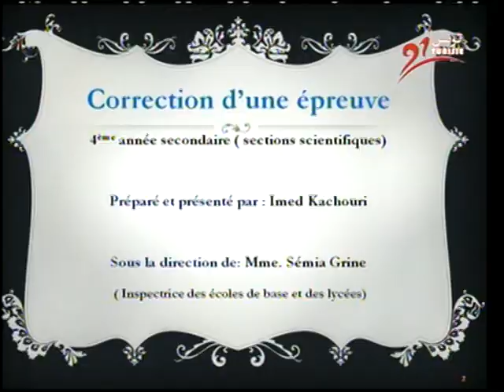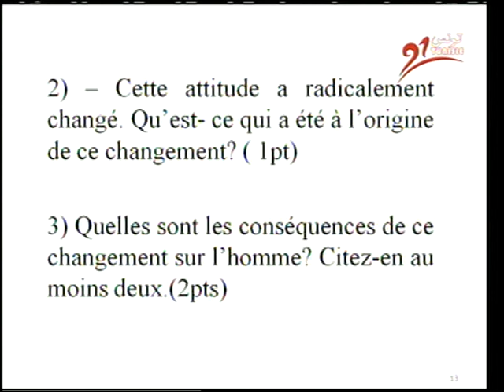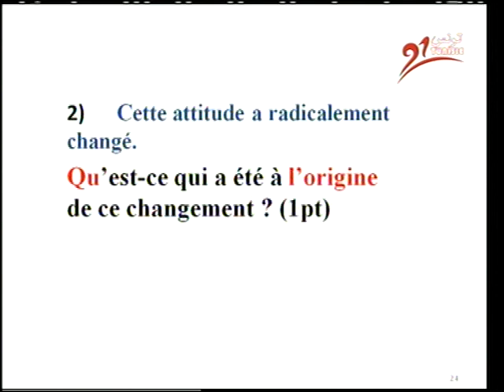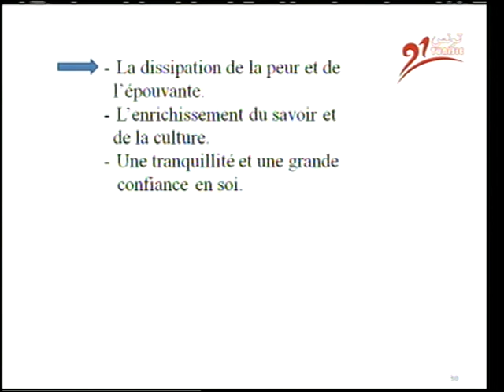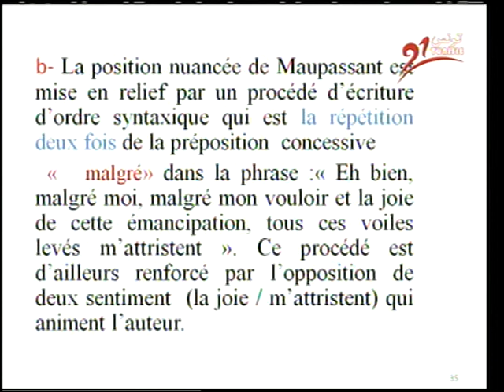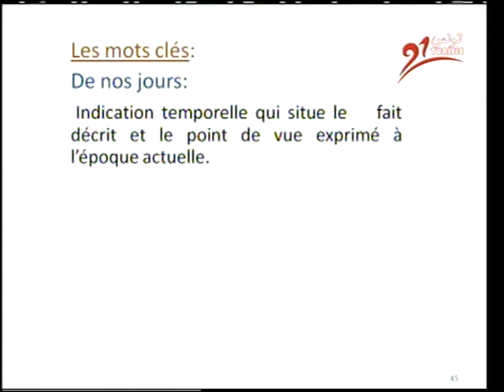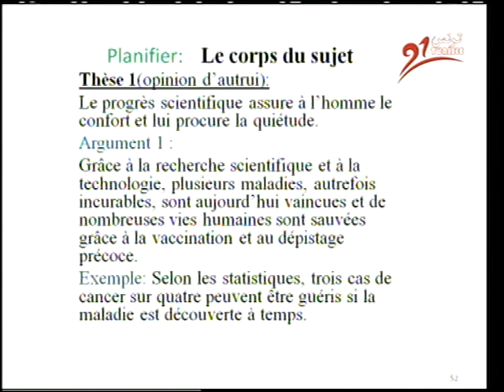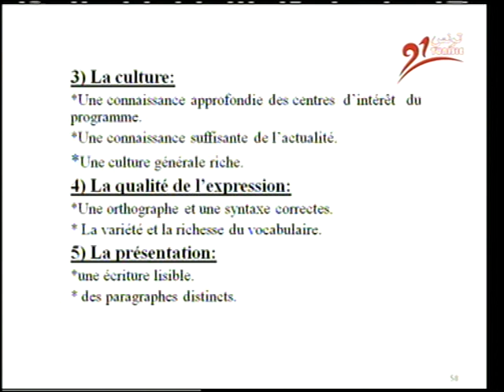CORRECTION D'UNE EPREUVE (pour les scientifiques) THEME (L'HOMME ET LA SCIENCE)